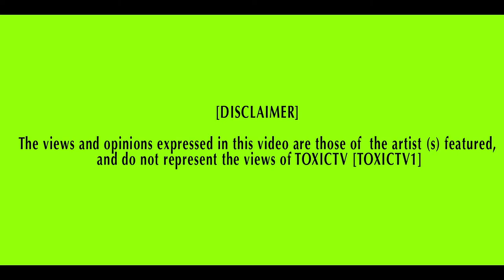TOXICTV - AK & Canei - " Keep It Going " [Produced By Mars]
Produced By Mars
Album Name - Regenerate